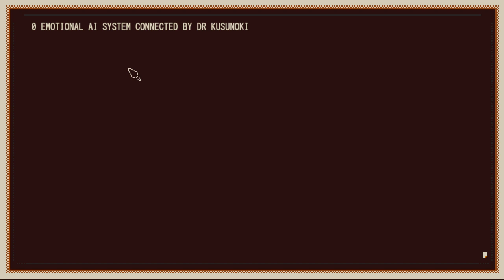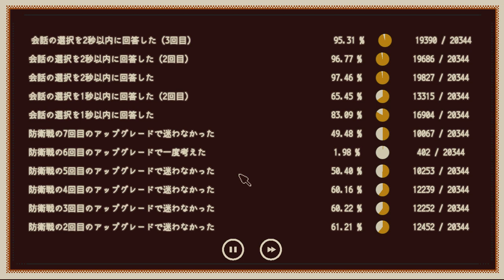RefindSelf 20231116145118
first time